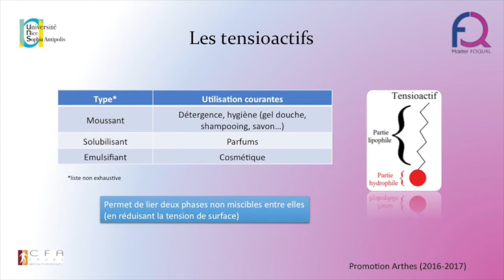Formulation : parfum sans alcool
Cette année  encore, les étudiants ont développer de nouvelles formulations tout au long de l'année. Ici, ils ont créé un parfum sans alcool.

Le Master 2 Pro FOQUAL est un Master Professionnel (niveau BAC + 5) de chimie qui forme des cadres aux métiers de l'analyse chimique, de la formulation et de la qualité dans les domaines de la pharmacie/parapharmacie, des produits vétérinaires, de l'agroalimentaire, de l'hygiène et la sécurité, de l'environnement, des cosmétiques, et arômes & parfums.

Ce Master 2 Pro Chimie fait parti des formations du département de Chimie, de la Faculté des Sciences de l'Université de Nice-Sophia Antipolis.

Le rythme annuel suivi par les étudiants est l'alternance (3 jours en entreprise et 2 jours à l'université par semaine). La majorité des étudiants réalise son stage en apprentissage dans une société partenaire, celui-ci est donc rémunéré (61 % du SMIC min.). Le recrutement s'effectue après un Master 1 Chimie ou Biochimie (ou équivalent). Après une sélection sur dossier, les entreprises partenaires recrutent leur apprenti à l'issue d'entretien montrant l'adéquation entre le stage proposé et le profil du candidat.